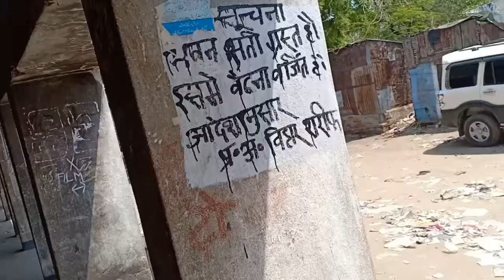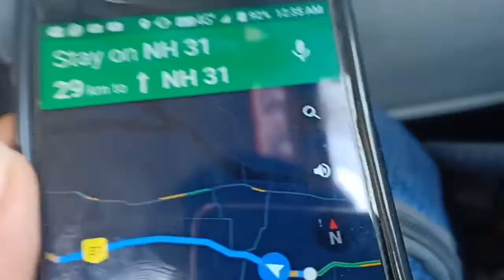Travel vlog : BIHAR Sharif to patna ट्रेवल ब्लौग बिहार शरीफ to पटना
Bihar to Patna vlog hai Hardik sakte ho Bihar Sharif ka bus stand ka kya Halat hai bhai aur Bihar Sharif se Patna ka price Hai 70 rupya lagega Jo Gandhi Maidan Tak Jayega OK Bhai aur Bihar ka top youtuber Bana Bhai OK love you bhai share karo video like karo comment karo Sab karo bhai